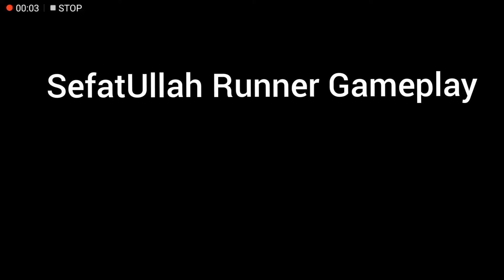SefatUllah Runner Gameplay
The famous Sefatullah now has a game.